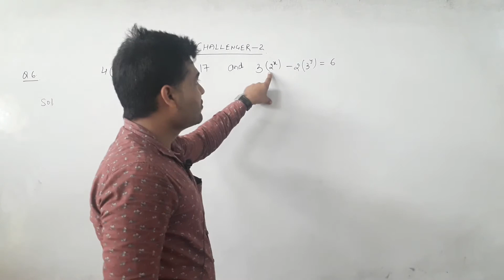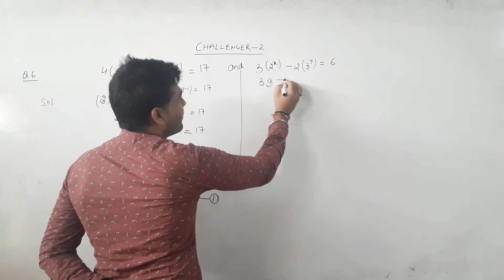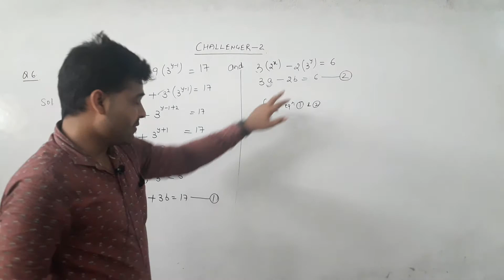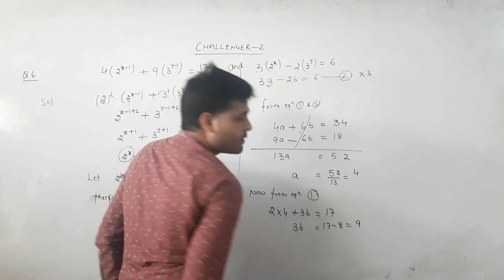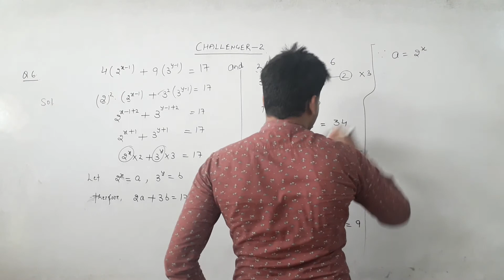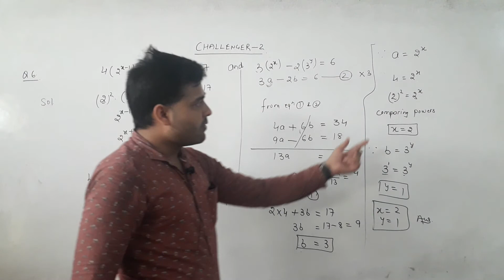9th Linear Equation (Video-7)